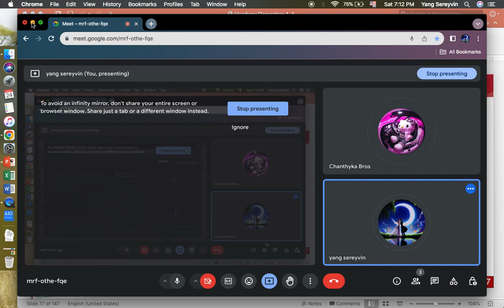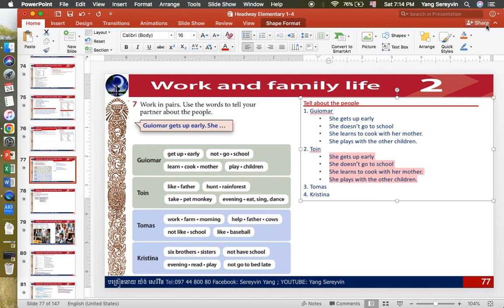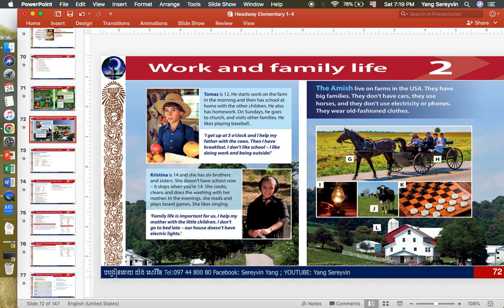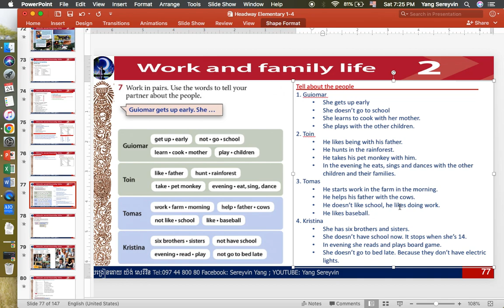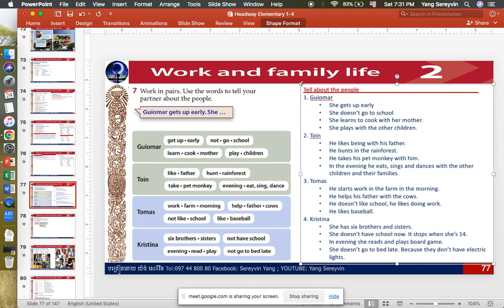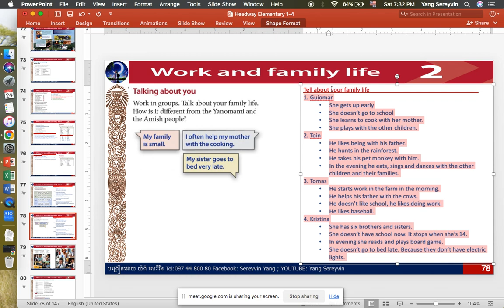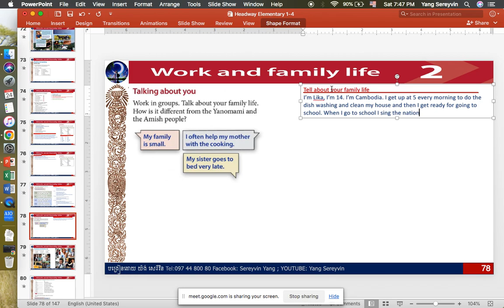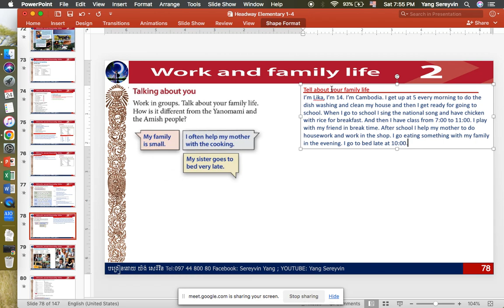42. Headway elementary 5th " Unit 2 Work and family life "